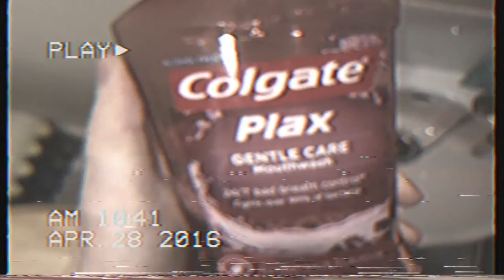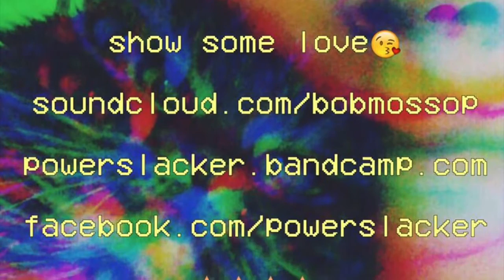powerslacker - For People Who Spit Blood When They Brush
mastered by urist.